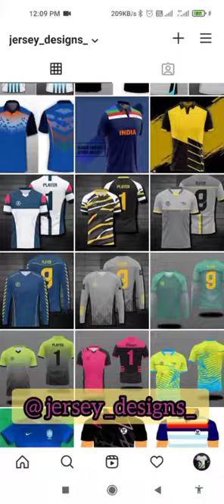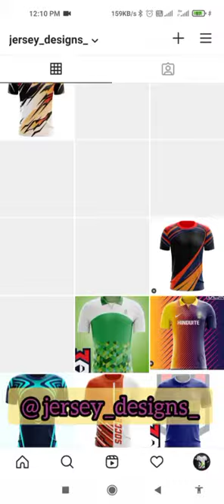all sports jersey designs for free follow instagram page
I'm on Instagram as @jersey_designs_. Install the app to follow my photos and videos.

cricket jersey
,football jersey,
tennis jersey
,sports jersey
,unique jersey designs
,free jersey designs
,sport wear designs
,attractive sport jersey designs,
gaming jersey
,sport shirts,
track pants
,sport caps
,sport t shirt
,sport t shirt design,
instagram sport jersey page
,facebook sport jersey page
,sports colors,
sublimation
,jersey print,
sport dress
,sport dress print,
how to print design t shirt,
free t shirt,
track pant designs,
cap designs
,kabaddi jerseys
, carrom jerseys,
pubg jerseys,
badminton jersey,
table tennis jersey
,hockey jersey,
7070,
7t7t,
10sports
,low cost best jersey
,low price high quality sports dress,

tennis cricket jersey designs

aneka visuals